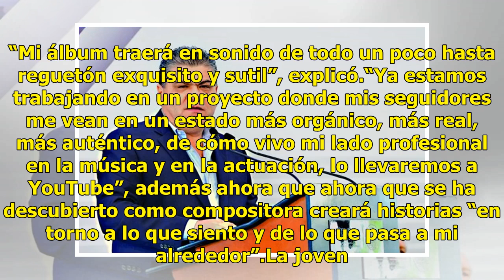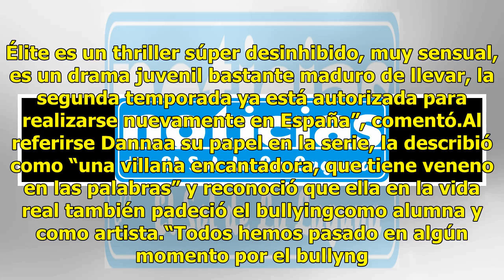Danna Paola retoma la música con un tema urbano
Danna Paola combina la actuación con el canto, lo ha hecho desde que era niña. Ahora después de tres semanas del estreno a través de la plataforma Netflix, de la serie española Élite, donde lleva uno de los papeles principales, la mexicana se dispone a dar tiempo a su faceta musical. Final feliz se ...